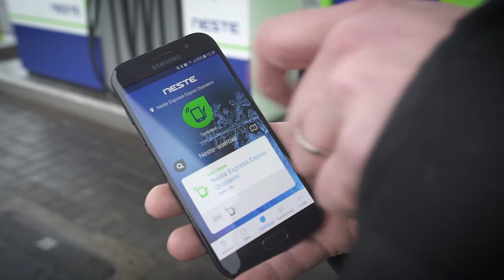Neste Oyj:n kokemuksia Eatechista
”Eatech on nopealiikkeinen ja taitava ohjelmistoyritys." Lue lisää